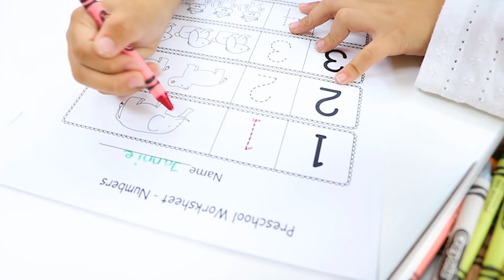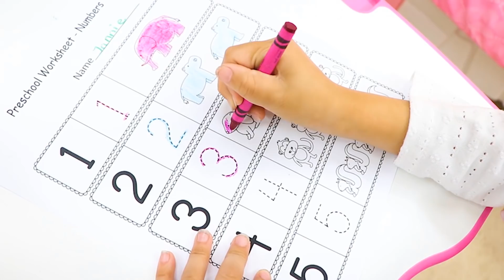Canción Lava Los Dientes | Jannie Rutina de La Mañana | Canciones Infantiles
¡Jannie hace su rutina de la mañana con la canción Lava Los Dientes, This Is The Way We Brush Our Teeth en español! Los niños aprenderán de esta divertida canción cómo prepararse por la mañana.

De esta forma cepillo mis dientes, cepillo mis dientes, cepillo mis dientes
De esta forma cepillo mis dientes, tempranoen la mañana

De izquierda a derecha, arriba y abajo,
De izquierda a derecha,tempranoen la mañana

De esta forma me pongo la ropa, me pongo la ropa, me pongo la ropa
De esta forma me pongo la ropa, temprano en la mañana

Me pongo una camisa, gorro y gafas,
Me encanta mi ropa;temprano en la mañana

De esta forma hacemos ejercicio, ejercicio, ejercicio.
De esta forma hacemos ejercicio, temprano en la mañana

El ejercicio es muy divertido, muy divertido, muy divertido
El ejercicio es muy divertido, temprano en la mañana

De esta forma desayunamos, desayunamos, desayunamos.
De esta forma desayunamos, temprano en la mañana.

Ponlo en el cuenco, con la leche y la cuchara.
Coma el desayuno; temprano la mañana

De esta forma hacemos los deberes, los deberes, los deberes
De esta forma hacemos los deberes, todos los días

De esta forma hacemos los deberes, matemáticas, y dibujos

De esta forma jugamos, jugamos, jugamos,
De esta forma jugamos, todos los días.

Los  juguetes son muy divertidos, muy divertidos, muy divertidos.
Los juguetes son muy divertidos.Porque jugamos juntos.